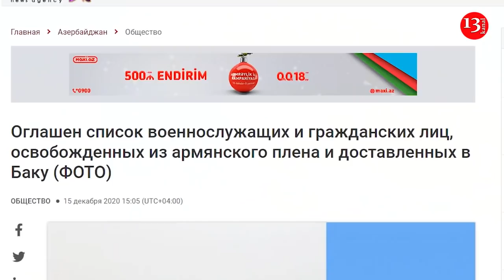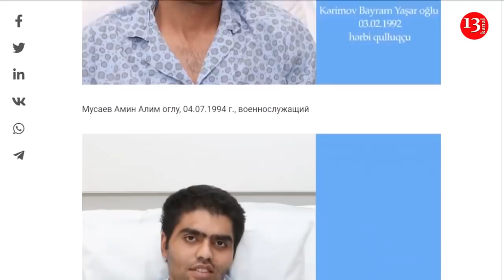Ateşle oynuyorlar! Ruslardan skandal Türkiye haberi: Neler Oluyor?